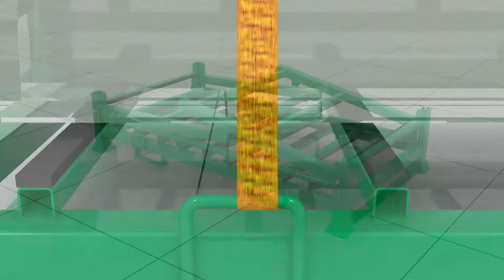Collapsible Glass Transport Pallet、glass racks for warehouse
Suitable for medium and small size glass, Slate, wood and other fragile goods’ transportation and three-dimensional storage.
Can be customized according to user’s requirements.
Stackable, to improve the utilization of storage space.
Can be folded when empty, which is convenient for transportation and storage.
This product can be used together with pallet rack.
Fixed forklift holes to prevent damage to goods caused by improper operation of forklift.
Rubber buffer strip is provided to avoid direct contact between the goods and the steel frame.
Surface treatment can be powder coating, cold galvanizing, etc.